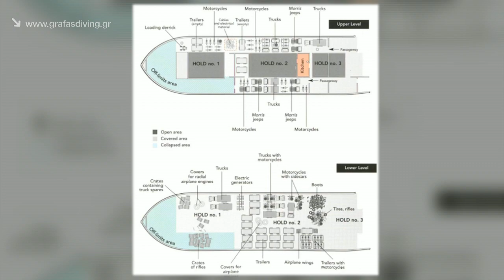Thistlegorm (Part #2) RedSea Egypt